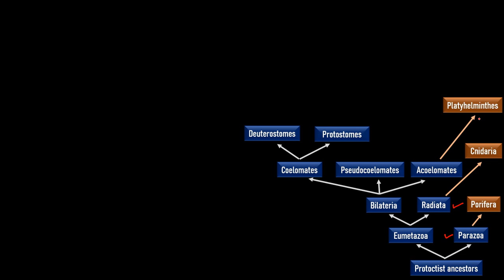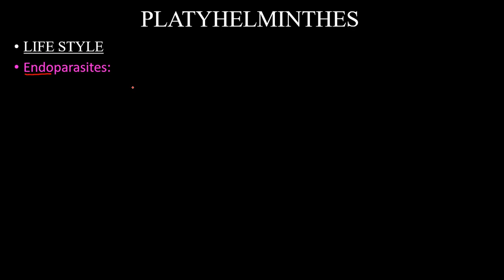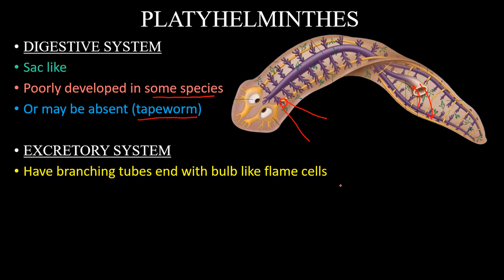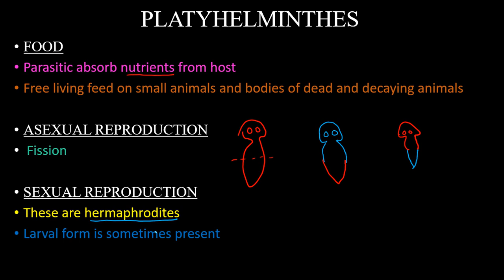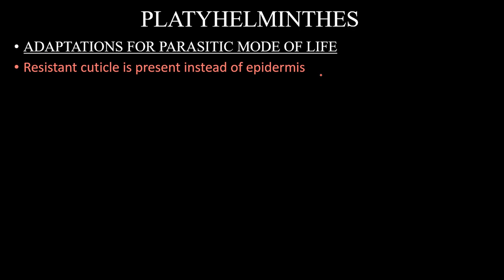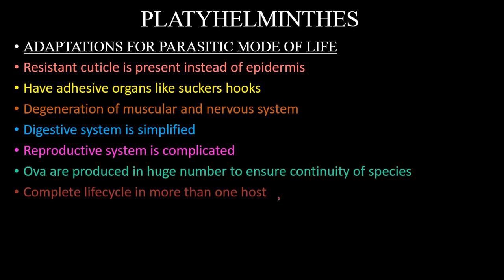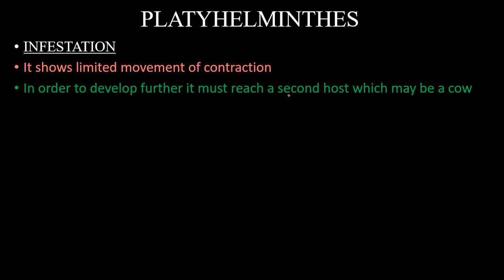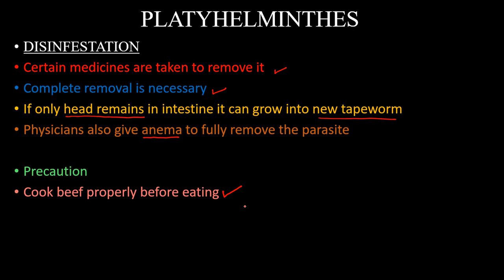Phylum Platyhelminthes | Flatworms | Chap 10 Animalia Lec 7 | Biology | Zoology | ACE Academia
Adaptations for a parasitic mode of life: 10:21
Taeniasis 12:20
Infestation 12:20
Disinfestation 15:09